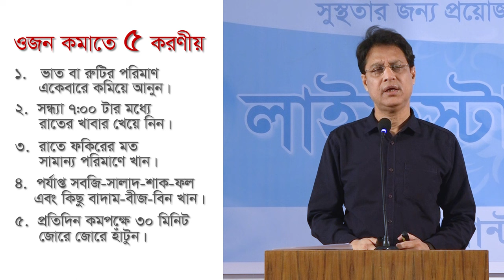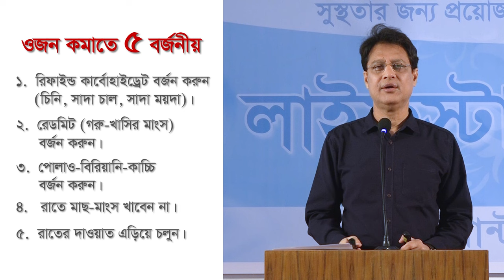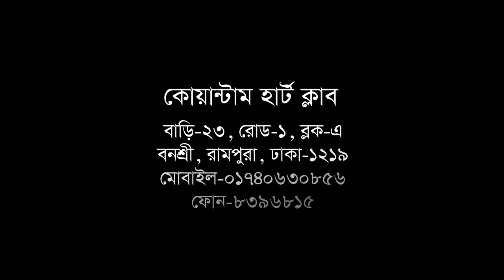নিশ্চিত ওজন কমাতে অব্যর্থ পাঁচ কৌশল- ডা. মনিরুজ্জামান || 5 Guaranteed Tips for Weight Loss